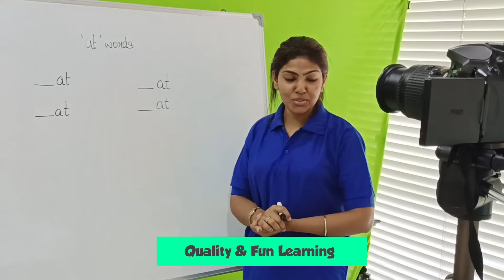How Junior Delhi School Stands Out Innovatively And Creatively In The World Of Preschool Education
A glimpse of how Junior Delhi School stands out innovatively and creatively in the world of preschool education.
Junior Delhi School is one of the front-runners in pre-school education in India.

Established its first branch in 2017, Junior Delhi School has become the fastest growing preschool in the country and also takes pride in being the first complete virtual school in the country offering comprehensive learning experience and childhood development with its innovative curriculum and teaching methods at the most reasonable fee structure.

It is a well-known fact that the best technique to make a child learn is to get them actively engaged in the process.

This can be done through utilising activities like playing, dancing, colouring and other enjoyable activities.

Our integrated curriculum has been set to achieve this learning outcome precisely.

We utilise these amazing methods to enhance the learning experience and make it more productive and permanent for our toddlers.

We offer classes embedded with our well-integrated, structured and unique curriculum combined with a pedagogy that has been scientifically proven to produce great results to bring the best in the child.

Our experienced and trained teachers know how to make the child comfortable and how the classes can be made fun and interesting for the children stepping for the first time in the world of learning and growth.

Junior Delhi School, a proud Corporate member of Early Childhood Association (ECA), takes special care when it comes to addressing the queries and concerns of the parents.
 We understand how important a child’s education and growth is for the parents and we leave no stones unturned to ensure their satisfaction.

Regular Parents – Teachers Meetings, Parents counselling sessions and a dedicated phone number is provided to keep them aware, address their queries and resolve any issues in real-time.

All these ensure active learning for the child and thereby in clarity of understanding, higher engagement, better retention, and most important of all a fun-filled learning.

We offer live classes with exclusive features to make the child’s learning experience comfortable and productive.

They include: -
👉🏻 Flexible Timings: 3-5 Classes in a day to choose from
👉🏻 Well-planned and integrated learning
👉🏻 Cost-effective fee structure
👉🏻 Live classes and their recording
👉🏻 Single click access
👉🏻 Comprehensive Virtual schooling